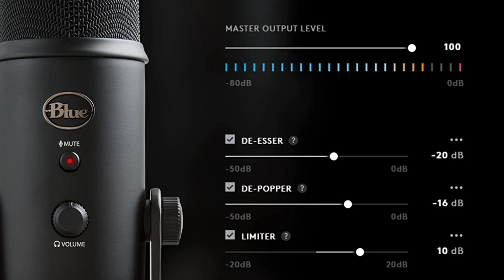Can I Use My Phone as a Mic for Google Meet | Easy step-by-step Mic for Google Meet Tutorial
Can I Use My Phone as a Mic for Google Meet?

Are you tired of using your computer's built-in microphone for your Google Meet calls? Look no further! In this video tutorial, we will show you how to use your phone as a microphone for Google Meet.

In this tutorial, we will demonstrate how to use your phone as a microphone for Google Meet. We'll provide step-by-step instructions to help you set it up quickly and easily, and explain how to troubleshoot common issues.
Include Video :
First, we'll cover the benefits of using your phone as a mic for Google Meet. Then, we'll show you how to set it up using different methods, including using Bluetooth or a wired connection. We'll also provide tips for troubleshooting common issues and discuss some best practices to make sure your audio is clear and reliable.

Key Takeaways:

Using your phone as a microphone for google_meet can improve your audio quality.
You can connect your phone to your computer using Bluetooth or a wired connection.
Troubleshoot common issues to make sure your audio is clear and reliable.